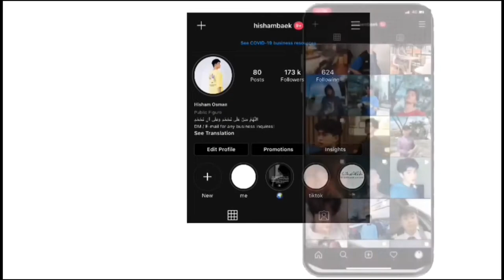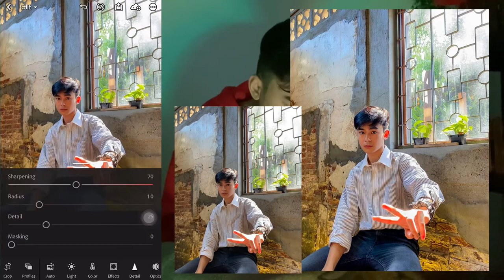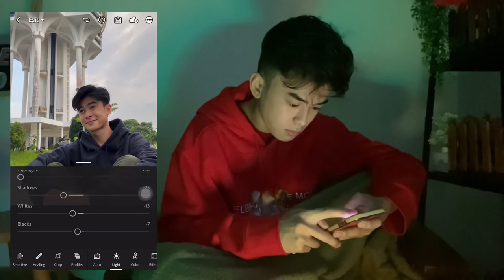HOW I EDIT MY INSTAGRAM PHOTOS PART 2 | HISHAM OSMAN